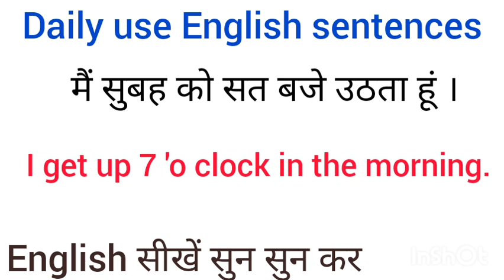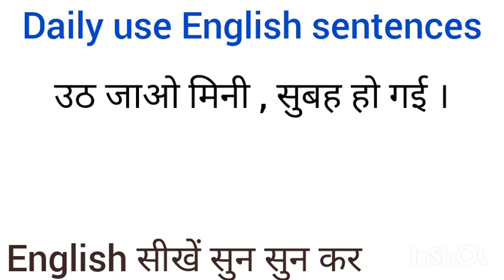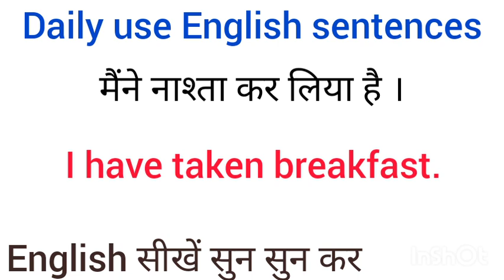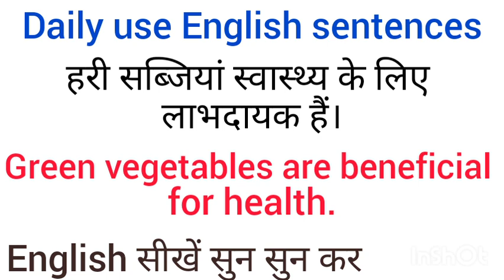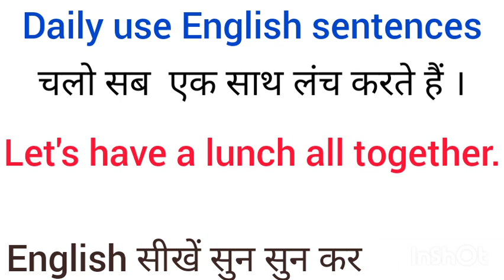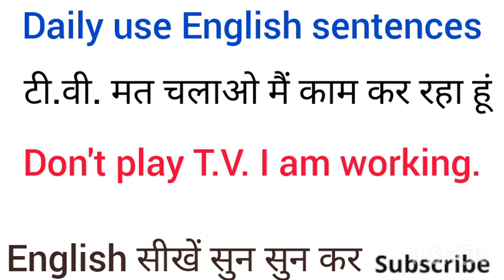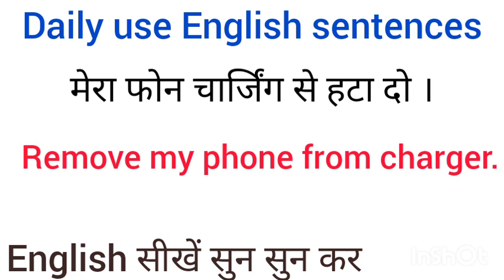ENGLISH 1420 daily use English sentences। daily use words। daily English practice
Daily use English sentences। Daily practice English । Learn English ।

Hi guys : - I am here to help you learning English easily.
                   ♥️ Thanks to support us  ♥️

This video will help those who faces problem in English.

बेसिक से अंग्रेजी सीखें
जीरो लेवल से अंग्रेजी सीखें
सही उच्चारण कैसे करें
Daily use English words
correct pronunciation
daily English practice
English tense
English grammar